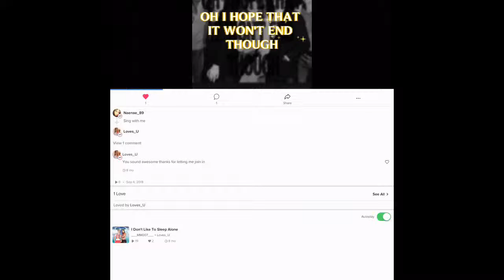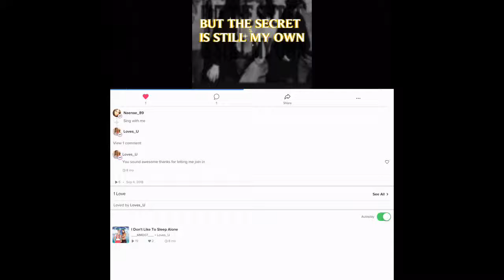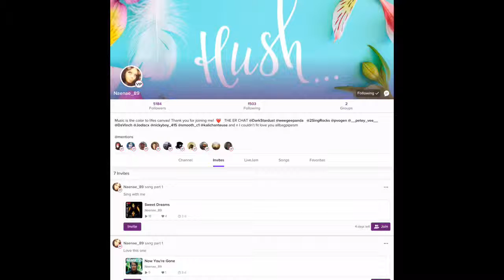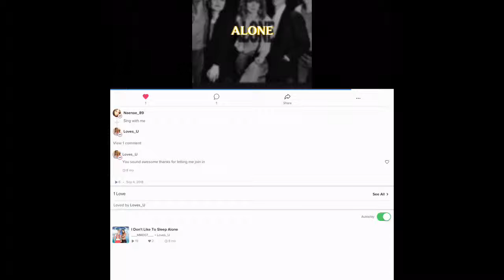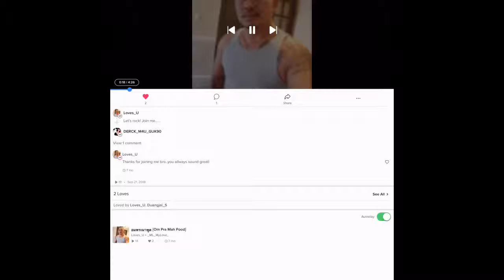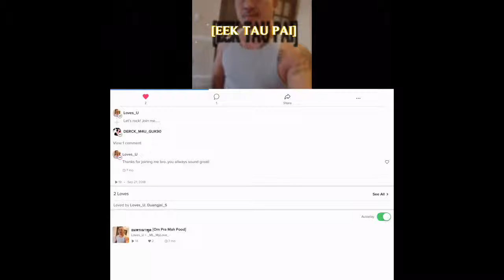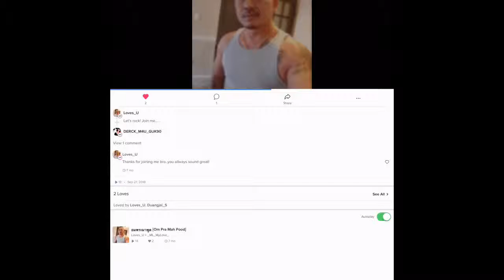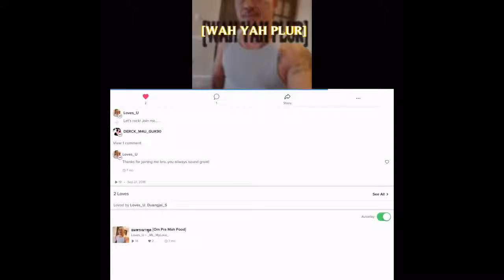Here’s two of my recordings on Smule enjoy!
Singing on Smule